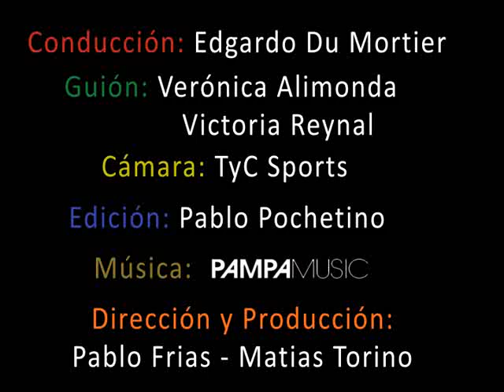Huerta Orgánica para chicos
Edgardo Du Mortier nos da una clasa breve y conceptual sobre los fundamentos para crear y mantener una huerta orgánica en esta co-producción entre Sustentator y la Fundación Torneos y Competencias. Dirección Matías Torino.

Agradecemos a Edgardo por su profesionalidad y buena onda.